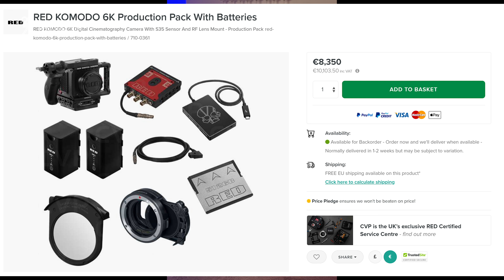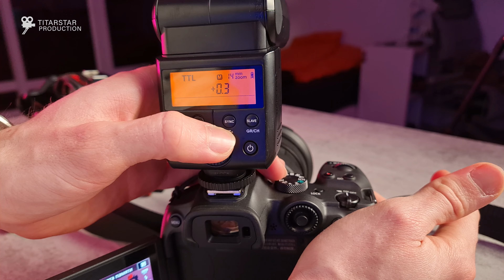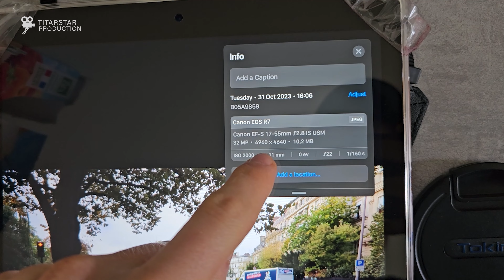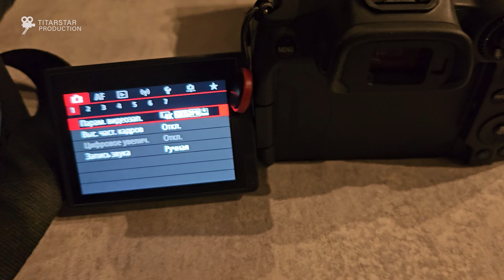Полный кадр или кроп? canon r5 или canon r7